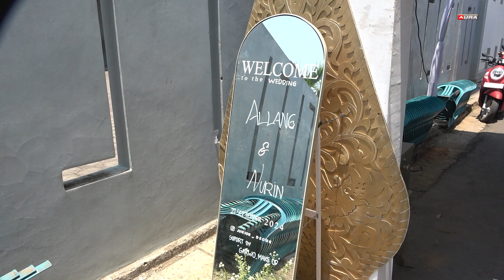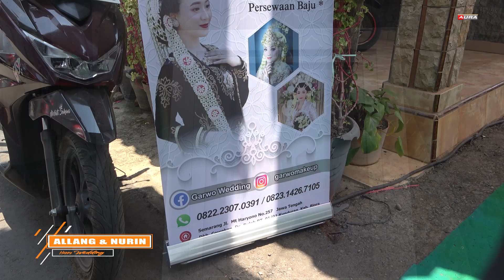PERNKAHAN ALLAN & NURIN (SAMBILAWANG ) WO,GARWO WEDDING,NAURA OMAH PAES,AURA SHOOTING